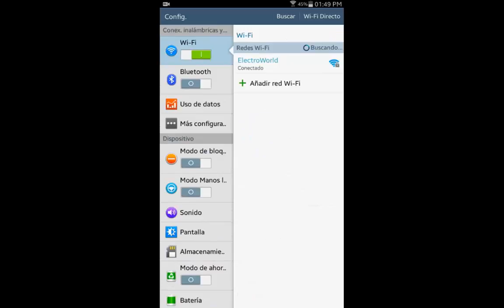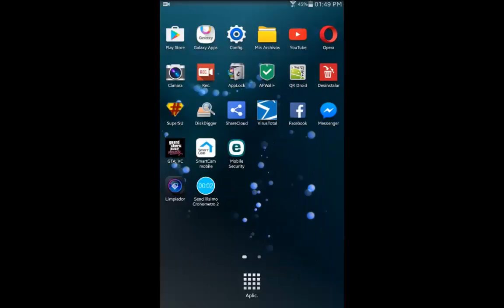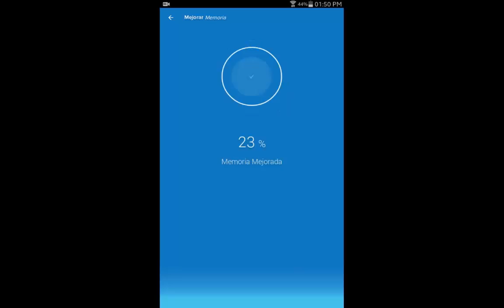Solucion para aplicaciones lentas o que se traban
Limpiador version  2.3.3
link de descarga

Si tienen alguna duda dejenlo en los comentarios o hazmelo saber
en mi facebook